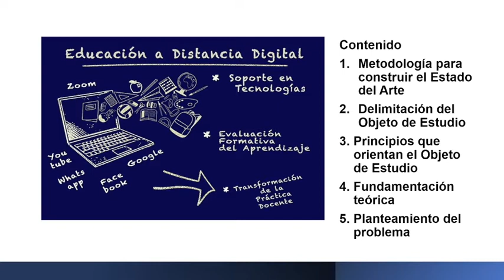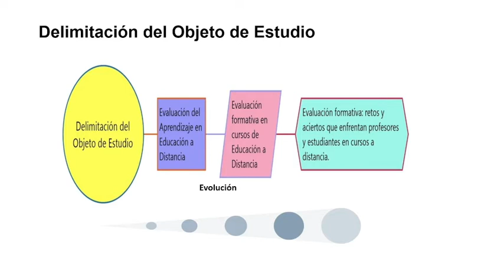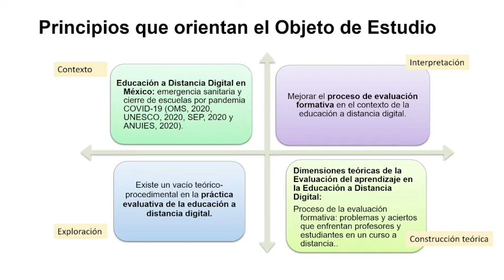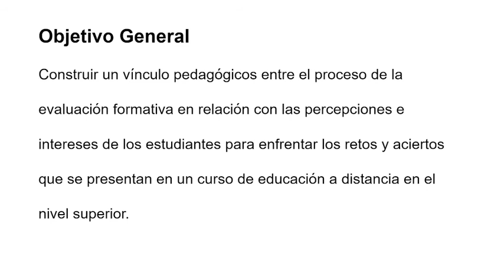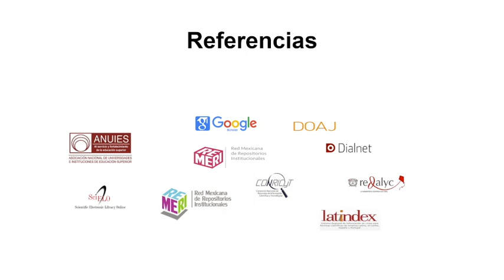Ana Elizabeth Copado Rodríguez — Posgrado en Educación UATx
Ana Elizabeth Copado Rodríguez
Tema de investigación: Evaluación Formativa del Aprendizaje a Distancia: Retos y Aciertos que Enfrentan Profesores y Estudiantes
Generación 2020
Tutor: Dr. José Raúl Osorio Madrid
Cotutora: Dra. Elva Rivera Gómez (BUAP)